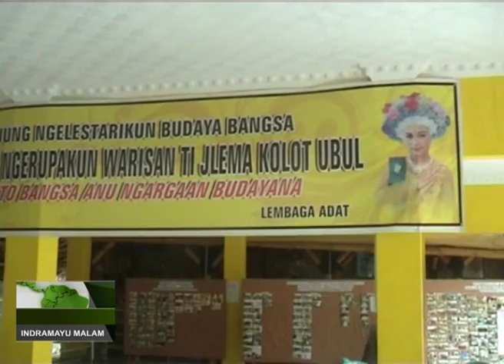Persiapan NGAROT Desa Lelea Kab.Indramayu